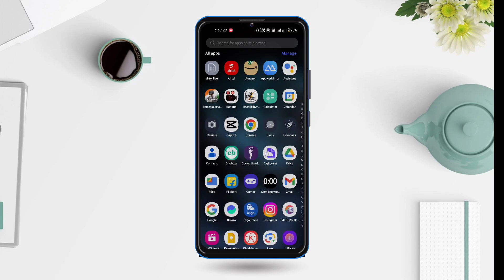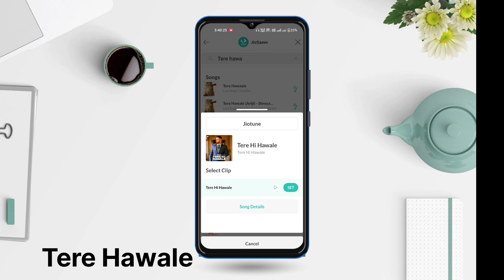Top 3 Best Jio Callertune In 2024 | Best 3 Jiotunes in March 2024💥🔥💕❤️💣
Topic Covered :)
●Top 3 Most Viral Jiotune 2024
●TOP 3 ENGLISH CALLERTUNE 2024
●tope  jio callertunes 2024
Thankyou..

Top 3 Most Popular Viral Jiotune || Best Callertune In 2022 |Mix jiotune|